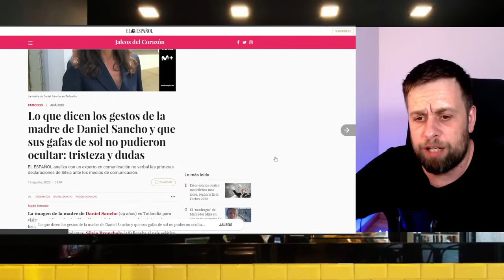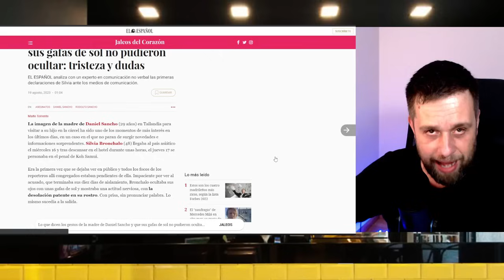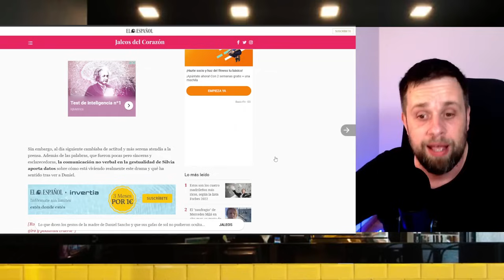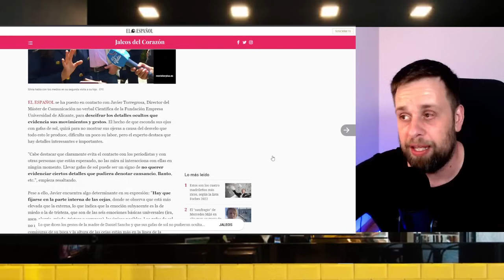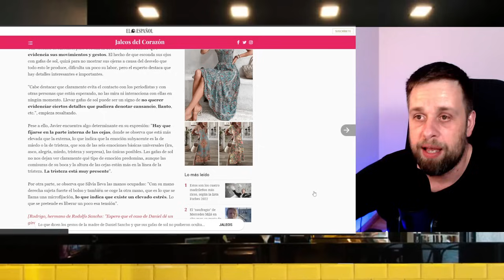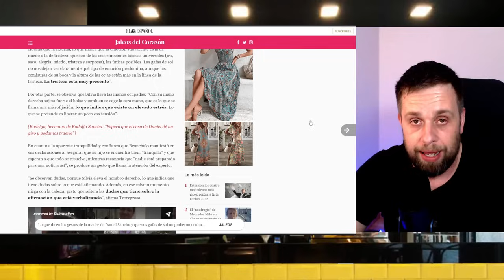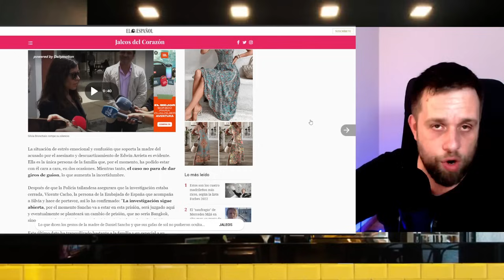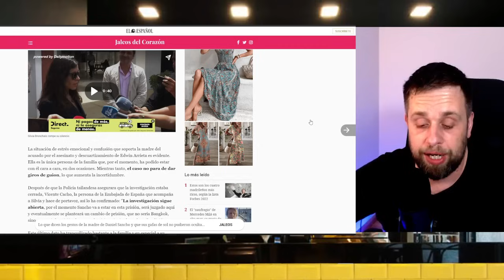🚨INESPERADO INFORME ESPECIAL🚨 por Daniel Sancho y CASO Edwin Arrieta en TAILANDIA por su madre